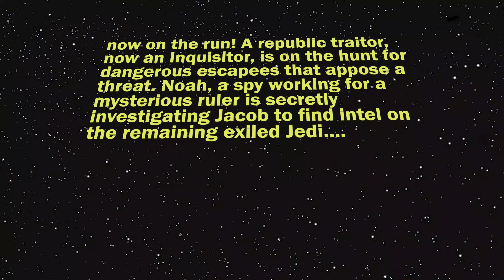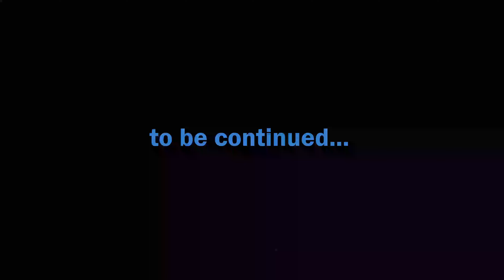STAR WARS EPISODE I // THE PREQUEL (class project)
props video (class project)